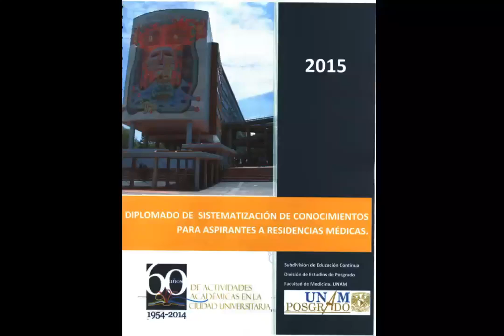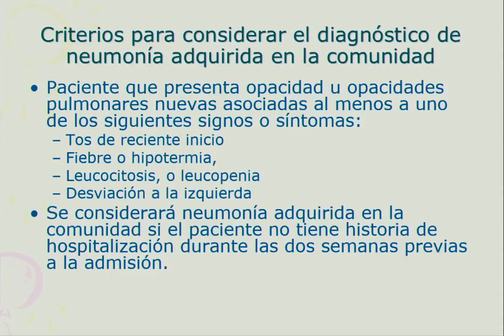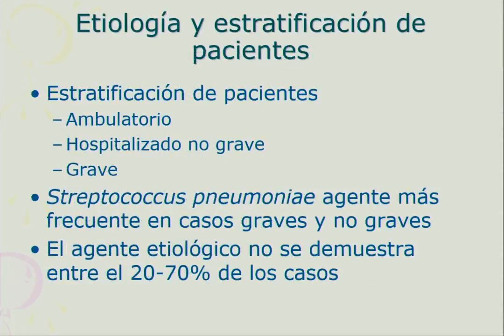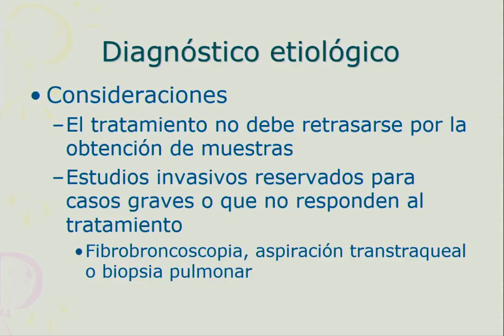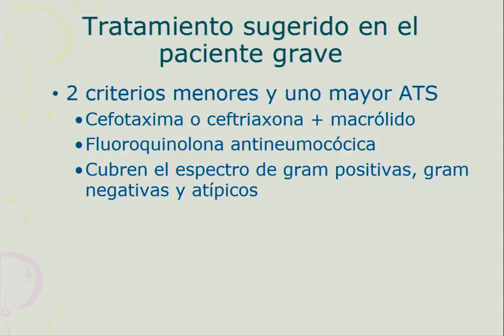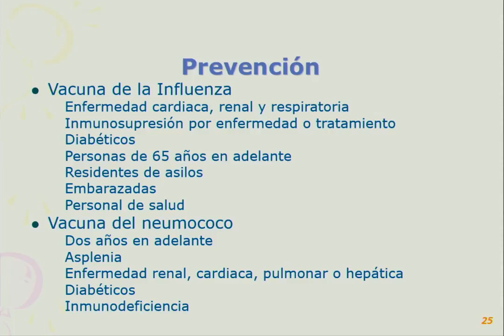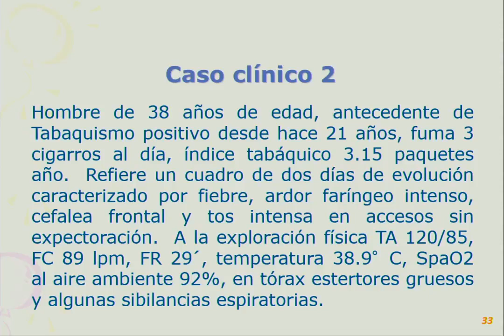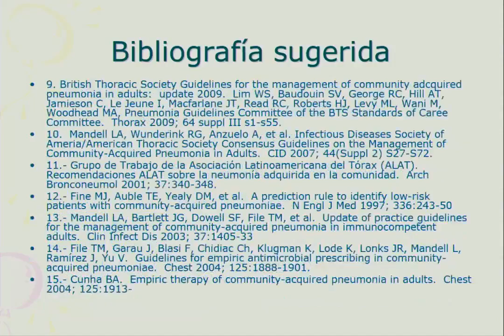20150311 2gdm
Neumonía Adquirida en la Comunidad